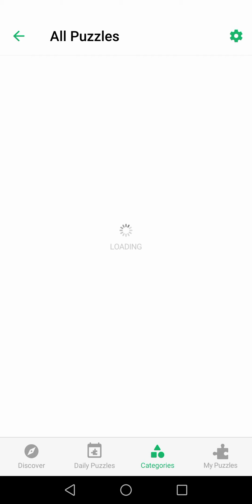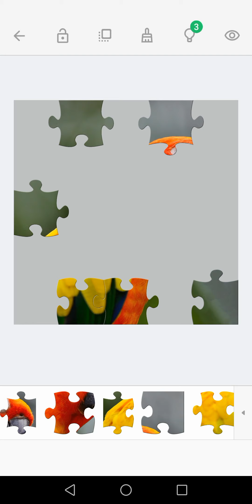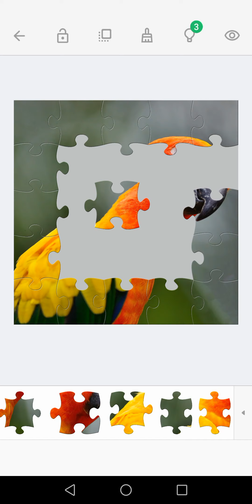How to play Jigsaw Puzzles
Playing Jigsaw Puzzles. Watch before download.